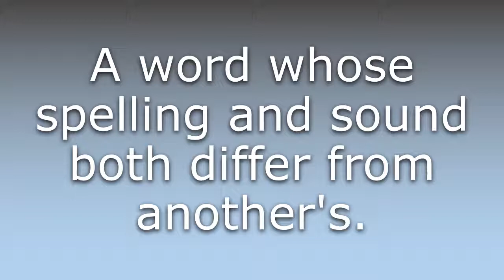What does Heterophone mean?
What does Heterophone mean in English? Learn the meaning of the word Heterophone! How to Pronounce Heterophone. Expand your vocabulary, learn words.